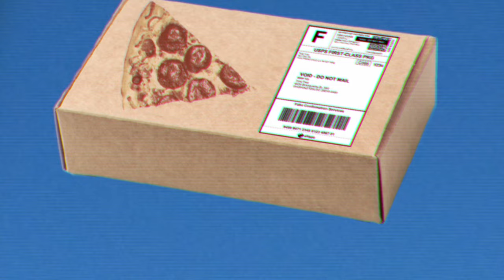Lemon Demon - Pizza Heroes (FAN ANIMATION)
I really loved working on the Jaws video I made, so I decided to make this one. I specifically chose Pizza Heroes because since it was shorter in length, I thought it would take not as long. Oh boy, was I mistaken. I started like 2 weeks or so after I finished and uploaded the Jaws video. I think it was a mix of the speed of the song, me being an over perfectionist with details that don't really matter, and the biggest factor of them all: College. I only really had the first 23 seconds finished until this past Saturday which was basically the end of my college semester. Since then, despite being pretty ill, I just went zoomin' on this video. I might have been working on it a bit too much since I ended up staying awake for 32 hours yesterday working on it during pretty much all of that. I don't regret it though since I had a blast working on this, and I think it turned out really well. Also, again, thank you guys so much for your overwhelmingly positive feedback on my last video! It means a ton to me, and I hope you guys liked this video just as much!

Started 09/10/22
Finished 12/15/22

Please go support Neil Cicierega and listen to everything made by Lemon Demon

JJJreact (: